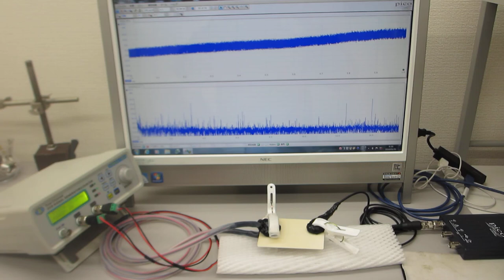超音波発振（スイープ発振、パルス発振、・・・）システム（超音波システム研究所）